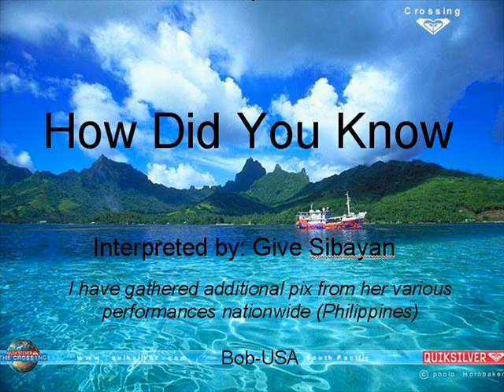How Did You Know interpreted by Give Sibayan